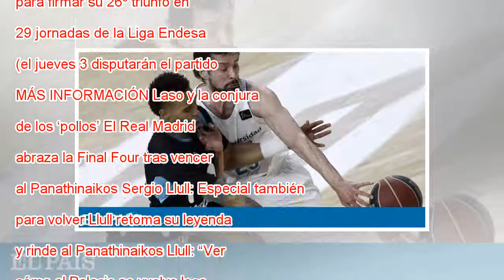Tavares y Llull, inabarcables para el Estudiantes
Llull roba el balón a Landesberg acbphoto Liga Endesa ACB Jornada 30 Finalizado Así fue Estudiantes 75 92 Real Madrid Baloncesto A medio gas y sin un tercio de su plantilla, el Real Madrid se llevó el derbi ante el Movistar Estudiantes (75-92), con L...